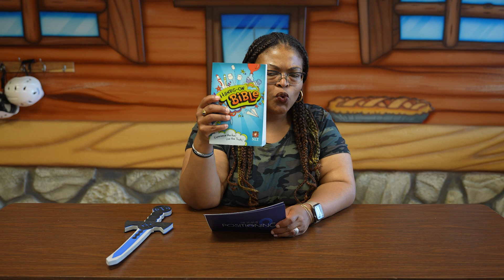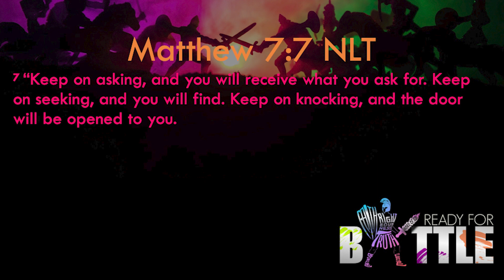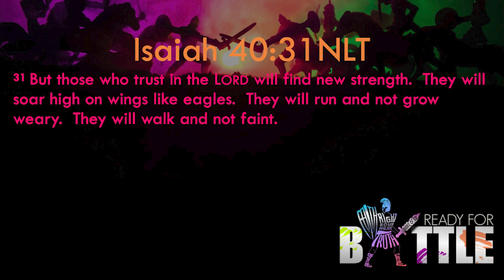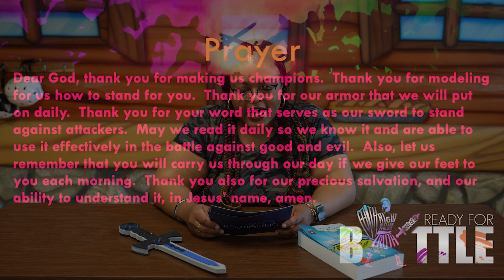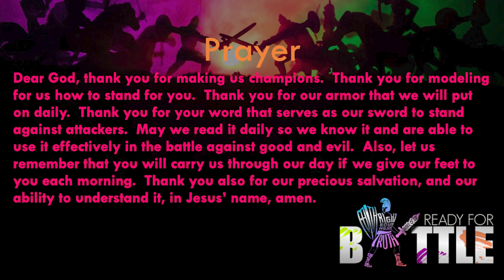Mountaineers Adventures | 07.23.23